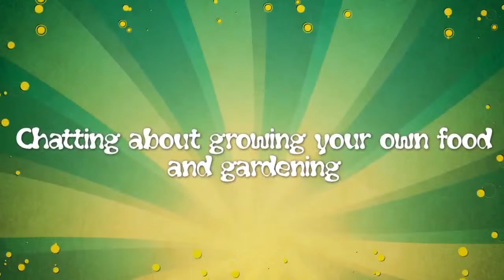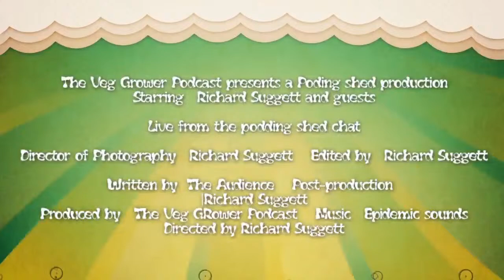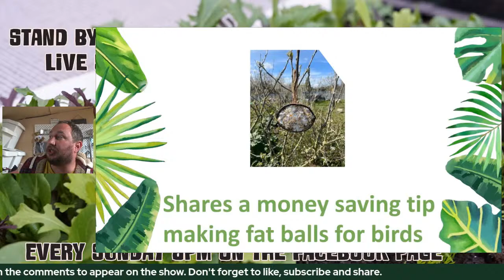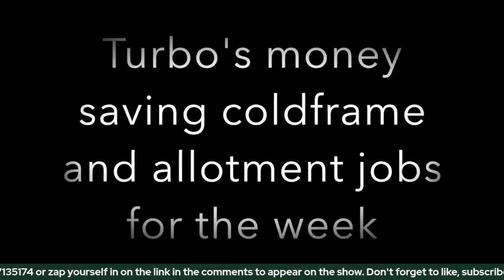10.4.2022. How do you save money gardening. podding shed chat.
Join us in this weeks podding shed live chat where this week I am after your gardening money saving tips.
How do you save money in your garden?
Do you try to spend as little as possible?
Let us know in the chat